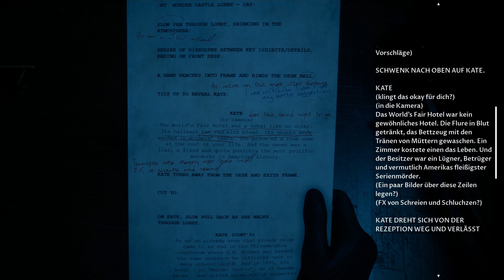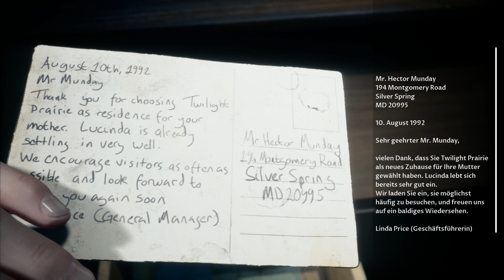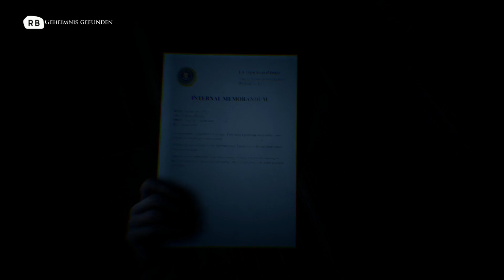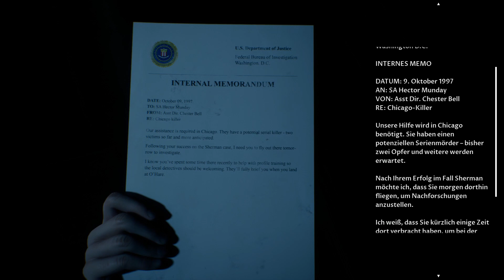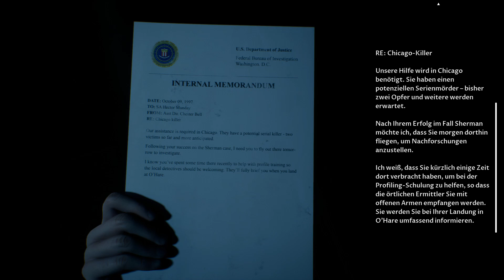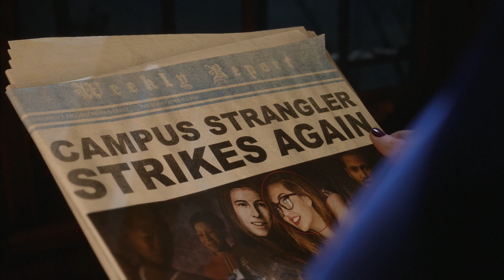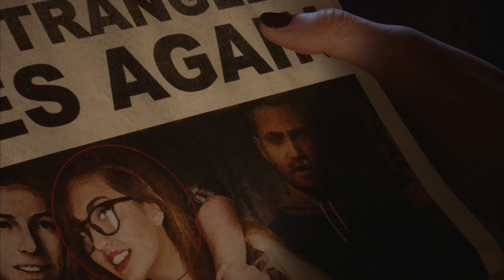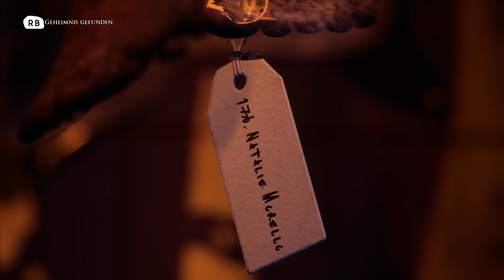THE DEVIL IN ME - 07 - Echter Killer inklusive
THE DEVIL IN ME - HORROR

Inhalt:

Die Anthologie "The Dark Pictures" ist eine narrative Reihe eigenständiger, sich verzweigender filmischer Horrorspiele von den Machern von Until Dawn. Jedes Spiel lässt sich leicht in kurzen Sitzungen spielen, sowohl alleine als auch mit ein paar Freunden. "The Devil in Me" ist das vierte Spiel und das erste Staffelfinale der Reihe.